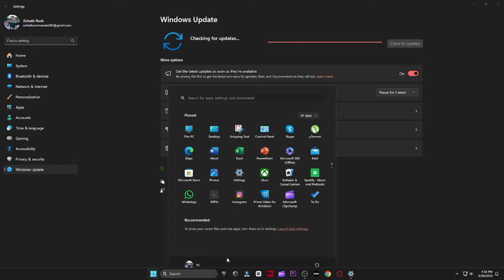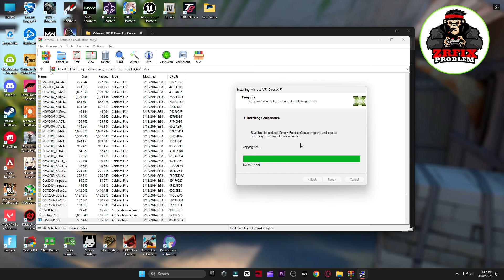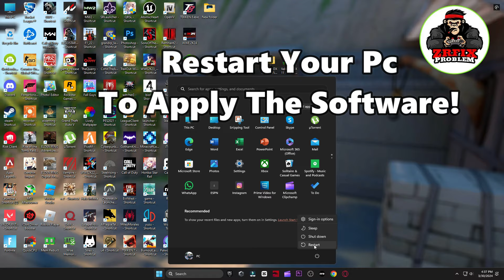How To Fix A D3D11 compatible GPU (feature level 11.0 shader model 5.0)is required to run the engine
How To Fix A D3D11 compatible GPU (feature level 11.0 shader model 5.0) is required to run the engine Valorant (2025).In this video i will show you easy steps how to fix Dx11 Feature level 10.0 Error in Valorant After new valorant patch in 2025 For Low end PC/Laptops,Windows 11/10/8/7 .If you are getting this D3D11 compatible GPU error with any games like Fortnite, Valorant, PUBG or Stray then follow the solutions and your issue will be resolve. So Watch Video Until End Follow Each Steps CareFully.

My Computer (PC) Specs:
CPU: Intel Core i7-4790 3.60GHz
GPU: AMD RX 570 4gb
RAM: 16 GB
Motherboard: ASROCK-Z87 PRO 3
Power Supply: EVGA 80 Plus Bronze 850W